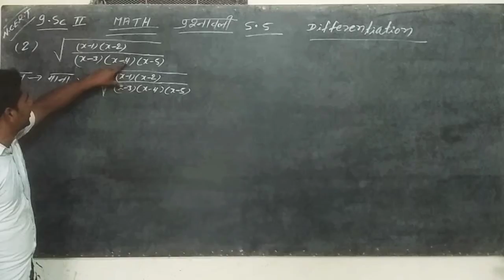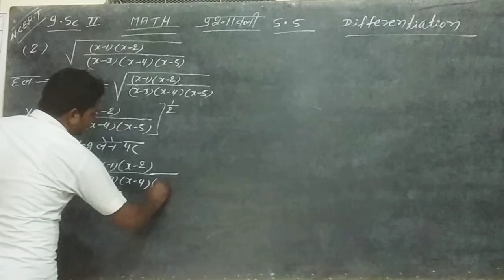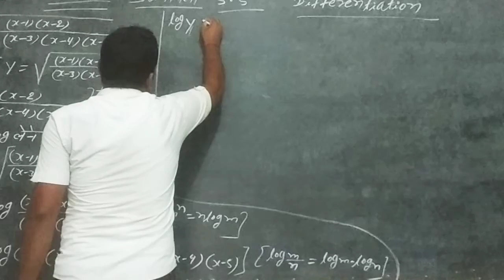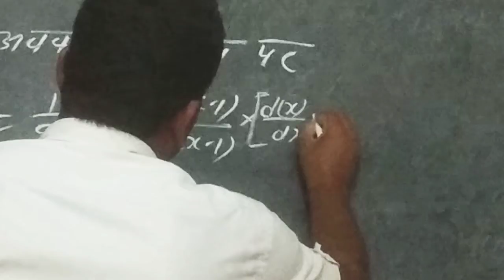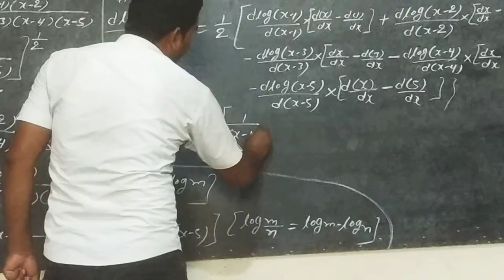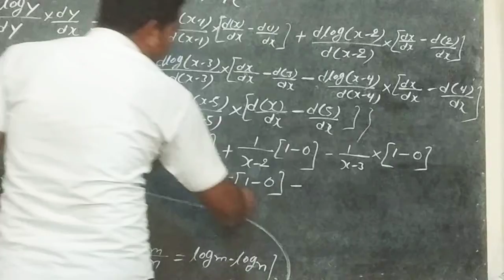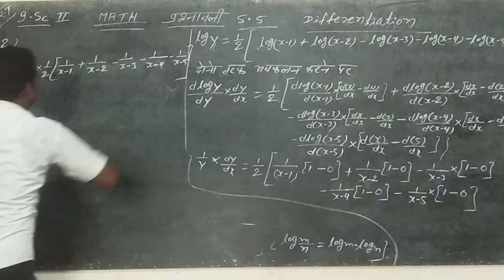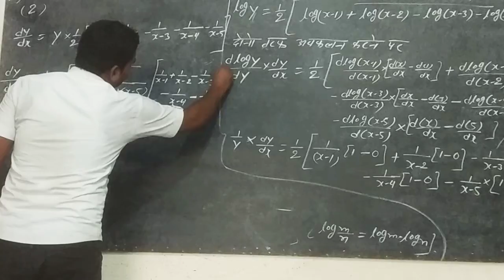Mithun Sir kudra Class (12th) I. Sc. (E.x-5.5) differentiation Math